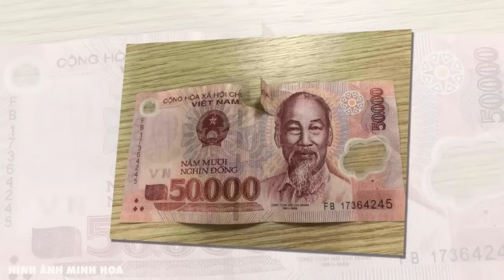SÁNG MÙNG 1 ÂM Lén Đặt Vật Này Lên Bàn Thờ Chủ Nhà Sẽ GIÀU NỨT ĐỐ ĐỔ VÁCH, Tiền Vàng Kéo Vào Ầm Ầm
Qùa Tặng Cuộc Sống là kênh đăng tải những nội dung về triết lý cuộc sống và bài học cuộc sống
để theo dõi những video về những triết lý cuộc sống và các bài học của cổ nhân hàng ngày, bằng cách vận dụng những triết lý này, bạn có thể thay đổi cuộc sống của mình và của tất cả mọi người xung quanh mình.